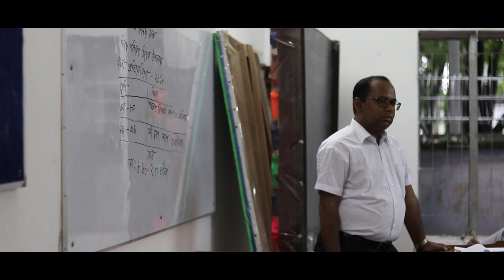World Environment Day 2019 II BN College Dhaka 🌏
World Environment Day 2019 of  BNCD Covered by Bangladesh Navy College Dhaka Photographic society